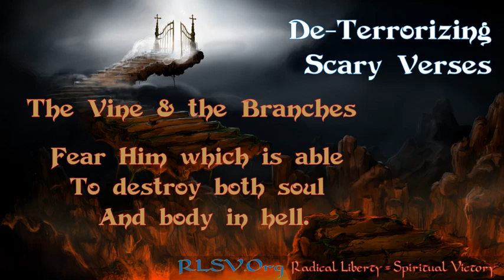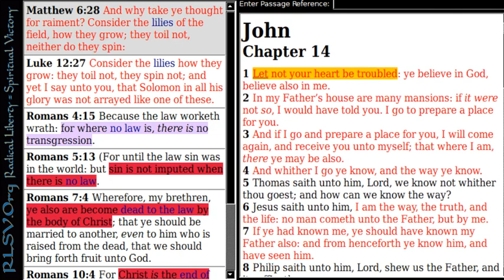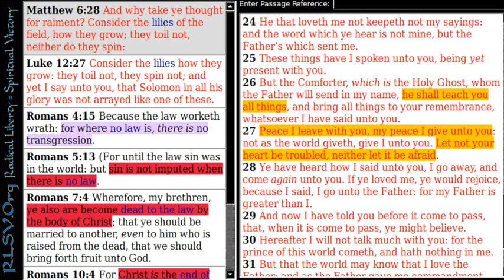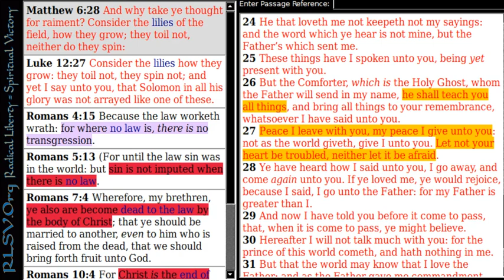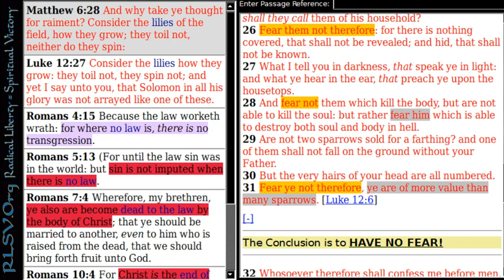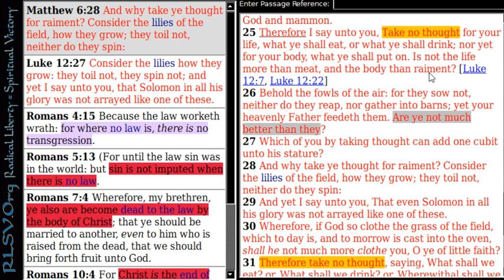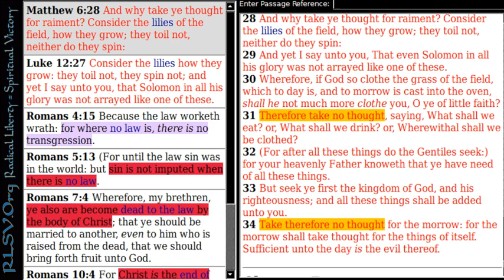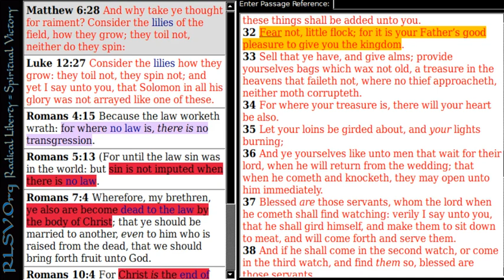De-Terrorizing Scary Verses 02 The Vine and The Branches | Radical Liberty = Spiritual Victory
The Vine and the Branches and Matthew 10:28 are highlighted in this study to deterrorize these verses from being abused to intimidate and manipulate people.

References: John 15:1-17, Matthew 10:28, Matthew 10: 16-31, Luke 12:7, Matthew 6:25-34, Luke 12:32,